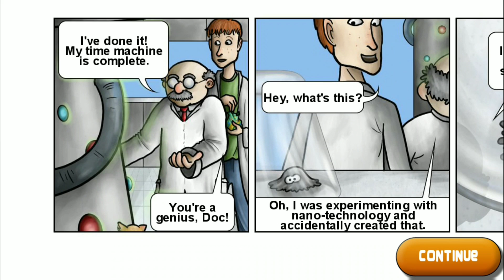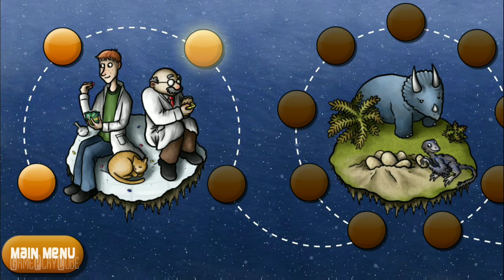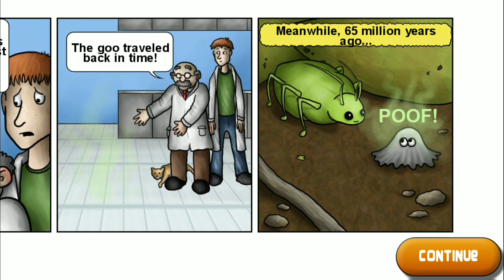Tasty Planet: Back for Seconds - Part 1 - LABORATORY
Control a tiny ball of grey goo with the ability to eat anything smaller than itself. The more it eats, the bigger it gets! Soon you'll be able to eat the entire planet!

~ Special thanks to Dingo Games for this Awesome Game ~